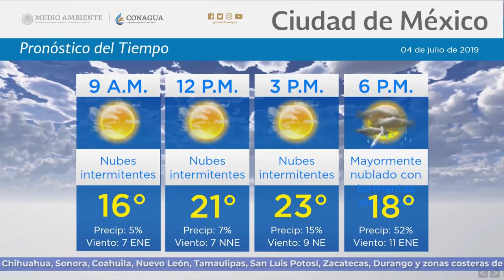Pronóstico del Tiempo 4 de julio de 2019 8:00h